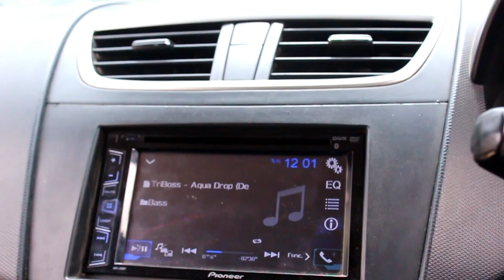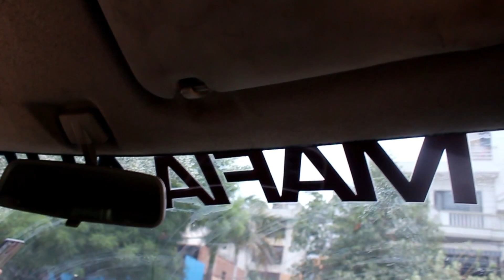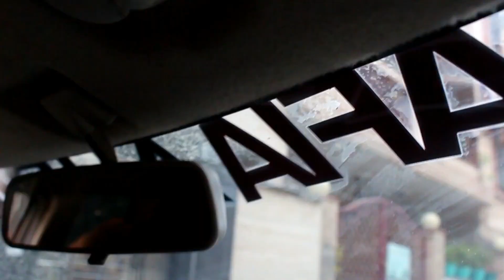swift with high bass | Mafia Audio | Avatar audio | swift music system | Avatar subwoofer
1 mono amp
1 four channel
4 avtar mids
2 avtar super tweeters
1 avtar subwoofer
For buying, you can contact Mr. Anurag (Mobile number- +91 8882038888).